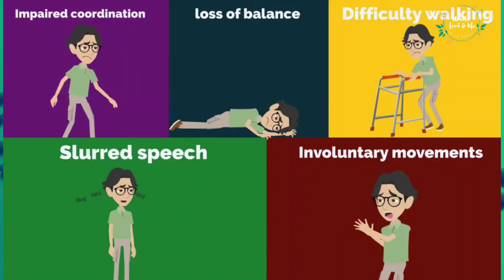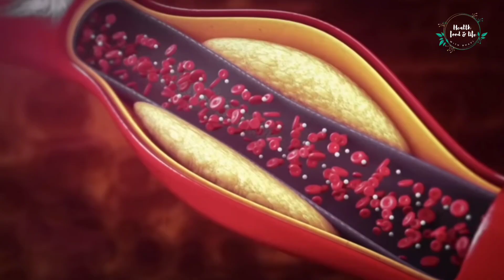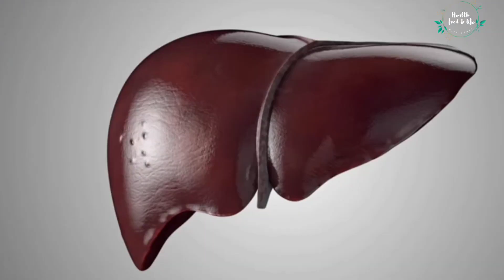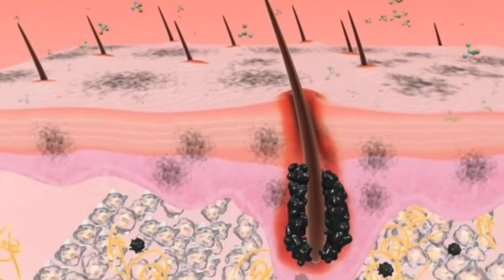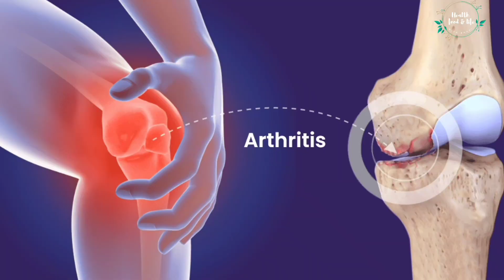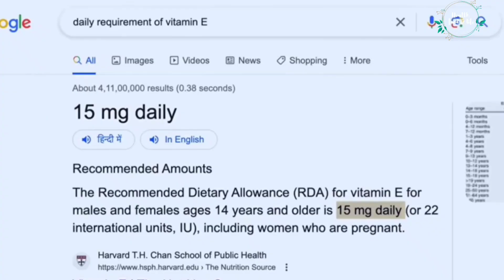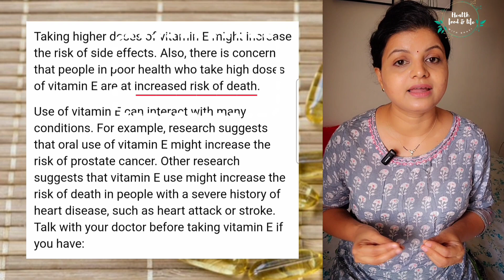11 Health benefits के साथ जानेंगे 3 बड़े नुकसान | Vitamin E Magic | Miss health talk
शरीर में 11 ऐसे बड़े फायदे होंगे कि हैरान रह जाओगे | Vitamin E Magic |  Vitamin E Benefits For Skin I
Vit E के जादू IThe magic of Vitamin E|

Vitamin E also has antioxidant properties. Antioxidants are substances that might protect your cells against the effects of free radicals — molecules produced when your body breaks down food or is exposed to tobacco smoke and radiation. Free radicals might play a role in heart disease, cancer and other diseases.
Vitamin E is vital for healthy eyes, immunity and skin. Most adults need 15 milligrams of vitamin E a day, which can be achieved through a healthy diet.